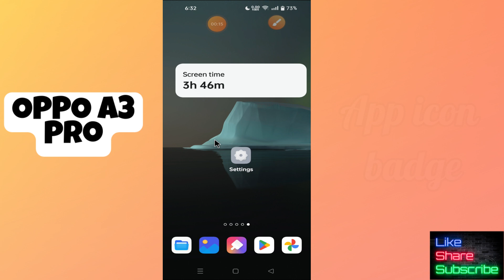Oppo A3 Pro Show App icon Badges || How App Icon Badges Works